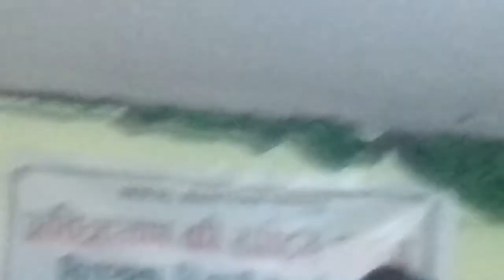ekta diwas ho ki atikraman - Yug pathak # part -1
tarai madhesh rashtrya  parisad (TMNC) dwara aayojeet bimarsh karyakram maa Yug Pathk le Prithivee narayan shah bare  aphno bichar rakhdai